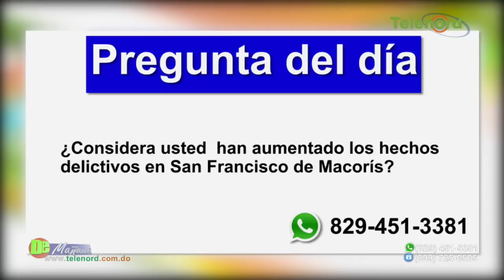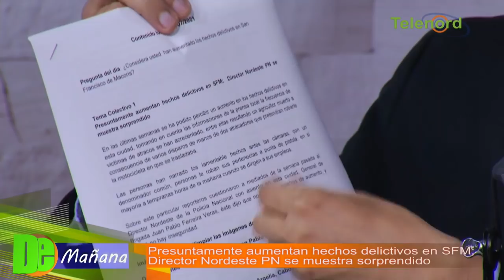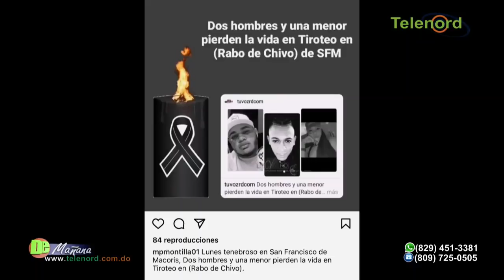Presuntamente aumentan hechos delictivos en SFM; Director Nordeste PN se muestra sorprendido